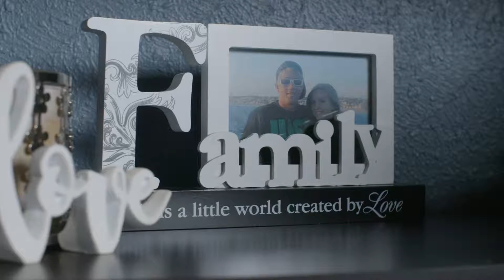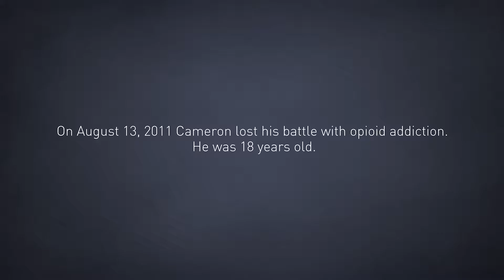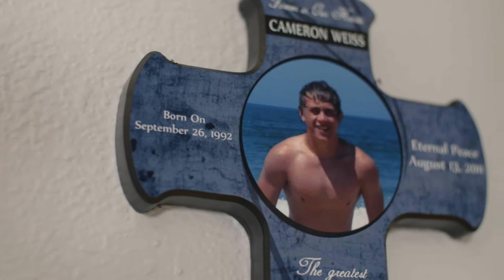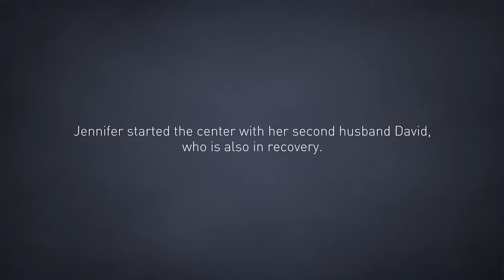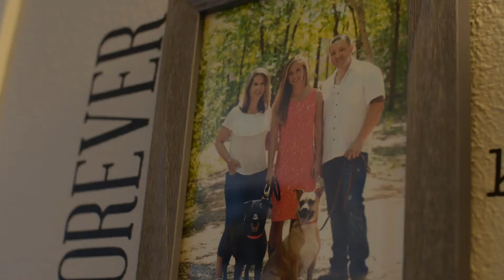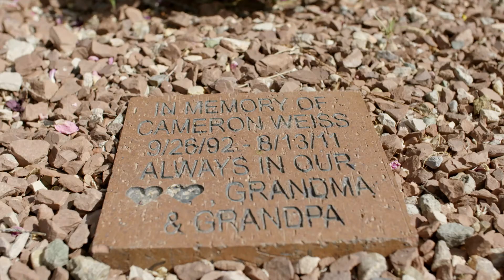GATEWAY FILM: Meet the Cast: Jennifer Weiss-Burke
Jennifer lost her son, Cameron, to a heroin overdose when he was only 18 years old. Cameron’s addiction began after he was prescribed opioids to treat pain after suffering several sports-related injuries and surgeries in high school. Since losing Cameron, Jennifer began a mission to build something that she wishes would have existed for her son–a recovery center for adolescents battling addiction.